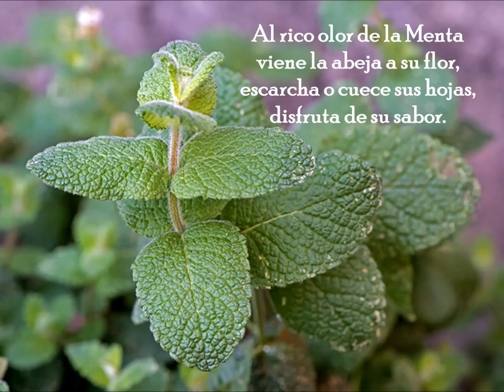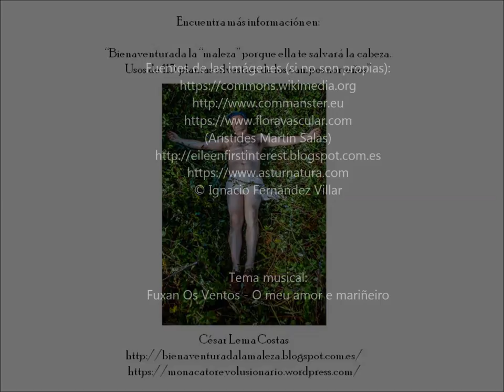Cuartetos silvestres: Menta de burro (vídeo-ficha)